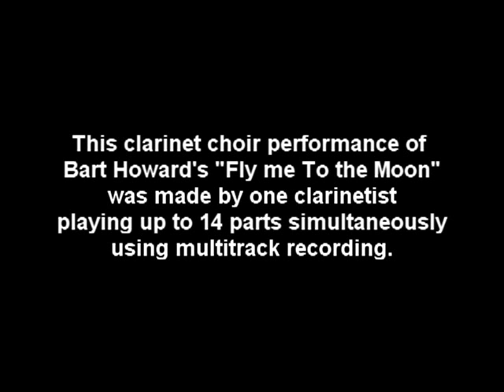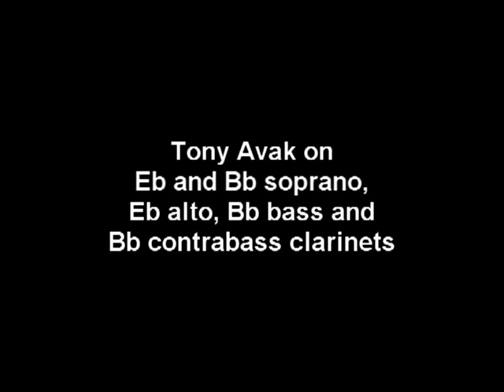"Fly Me to the Moon" for Clarinet Choir and Vocalist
This clarinet choir performance of "Fly Me to the Moon" by Bart Howard was made by one clarinetist playing up to 14 parts simultaneously using multi-track recording.  The piano, drums, guitar and vocalist were all added later.